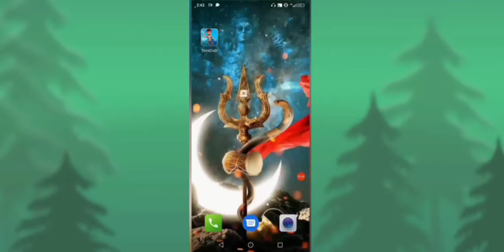How to make automatic door in terracraft (Vishal ke idea's)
Hello friend's
In this video I had made automatic door in
Terracraft this is a game like realmcraft.